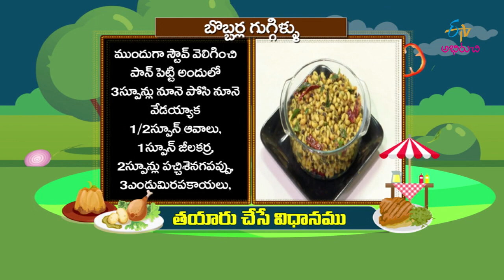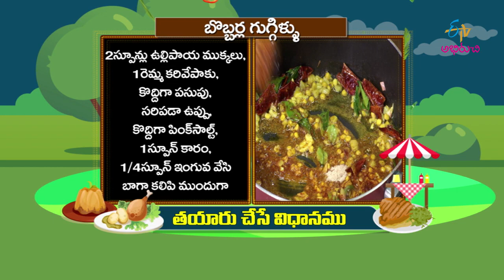Bobbarla Guggilu | Prayana Phalaharalu | 27th March 2020 | ETV Abhiruchi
Enjoy the tasty and simple dish Bobbarla Guggilu in which black-eyed peas are cooked with red chilies, coconut, curry leaves and other simple spices.